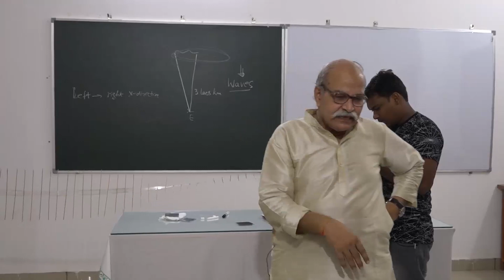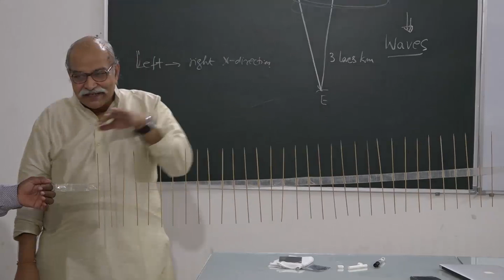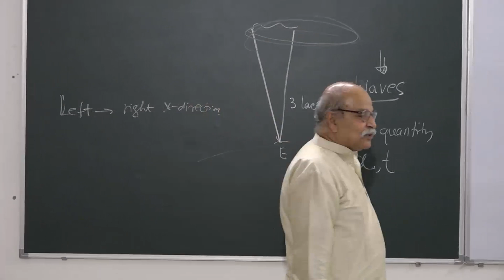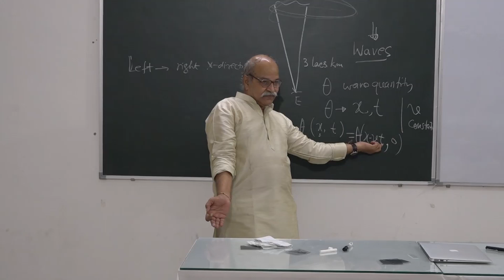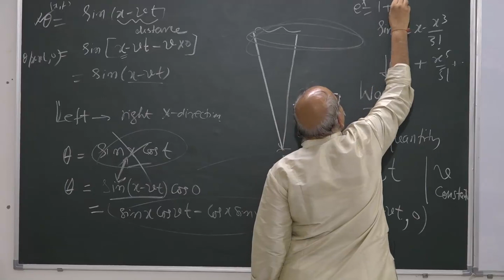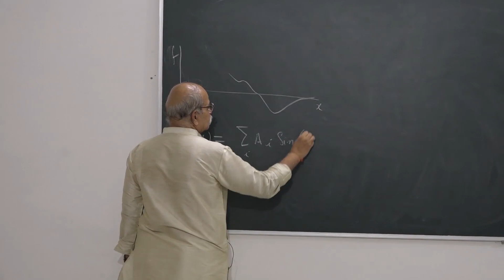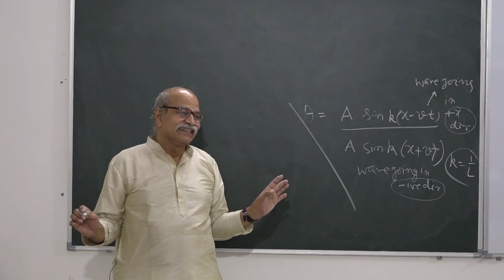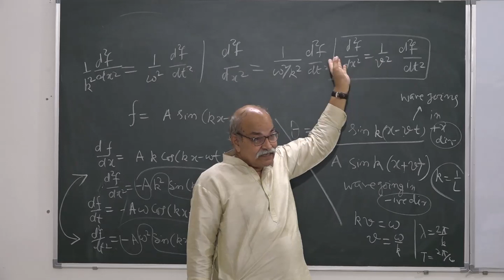Polarisation of Light Lecture 2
2nd Lecture of a short course given to Physics Teachers and BSc/MSc students on Polarisation of Light at Sopan Ashram Kanpur.